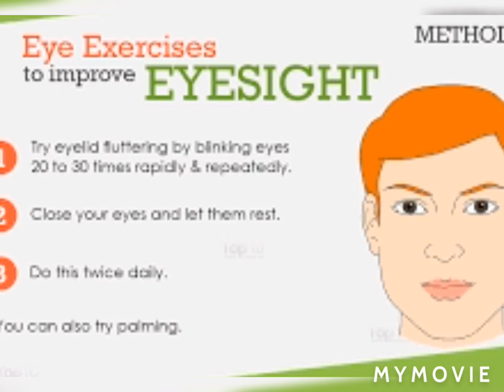ஆன்லைன் class ஆ! வருகிறது ஆபத்து! குழந்தையின் கண்களுக்கு!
குழந்தைகள் முதல் பெரியவர்கள் வரை இந்த டிப்ஸ்சை folllow பண்ணலாம்

இப்ப ஒவ்வொரு பள்ளிக்கும் online class நடக்கிறது கொரோன problemnala, so ஒவ்வொரு குழந்தைக்கும் கண் பாதிப்படைய நிறைய வாய்ப்பு உள்ளது,அதை தடுக்க நான் இந்த பதிவை உங்களிடம் share பன்னுகிறேன்
          நம் குழந்தையை நாம் பாதுகாப்போம்! அடுத்த வீடியோவில் சந்திப்போம்! Bye friends ,take care of child!